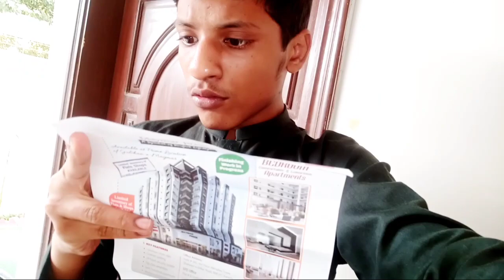eleen chali gay or main ne ura ya duck ballon😊